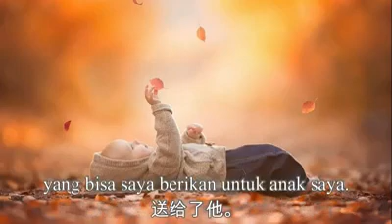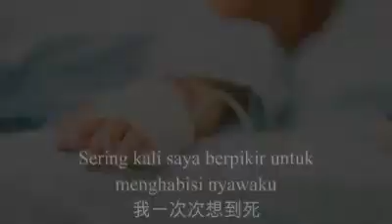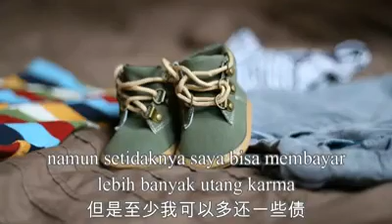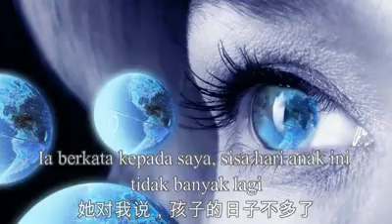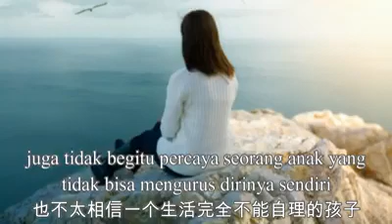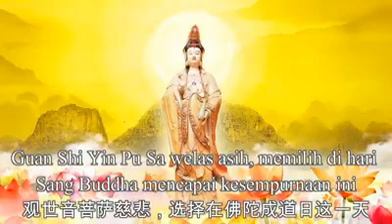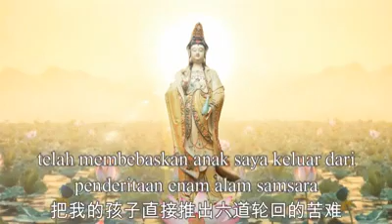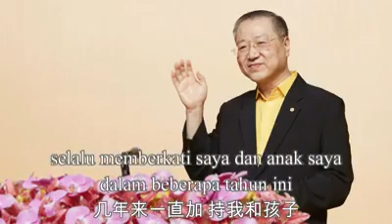Kesaksian Umat Mengkikis Karma Buruk Anak